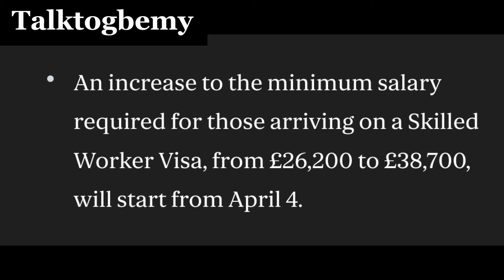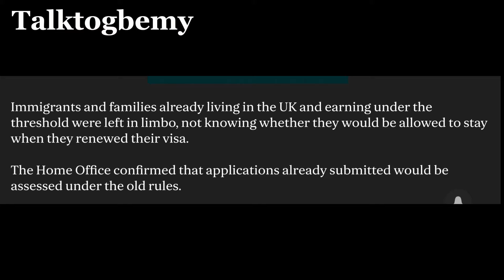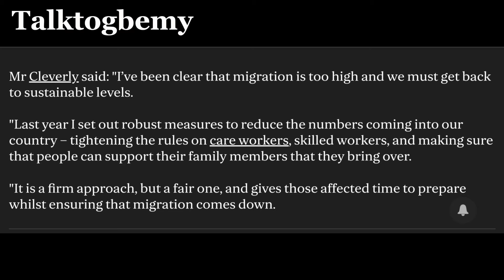Breaking News! NO MORE DEPENDANT VISA|LATEST UK VISA UPDATE| HOME OFFICE START DATE FOR VISA RULES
Date for Changes to New immigration rules announced On the 30th of January 2024, the official start date for the New immigration policy was announced.

No more dependants visa?
2024 skilled workers' salary threshold
Update on CQC care home regulation